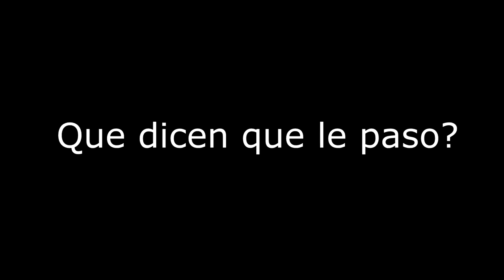Me hago pasar por un NIÑO con modificador de VOZ en Squad Random.. (PARTE 2)